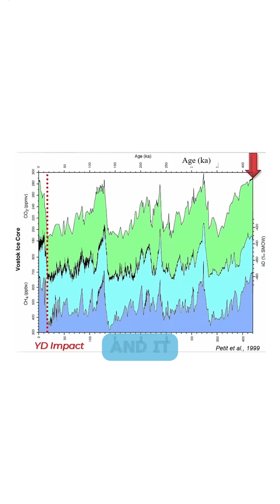The Wild End of the Younger Dryas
The Younger Dryas didn't just start with chaos—it ended with a climate whiplash. After thousands of years of wild temperature swings, Earth suddenly warmed, seemingly overnight. And then… silence. Stability. For the past 13,000 years, the climate has been unusually calm. So why did hundreds of species vanish right at the end?